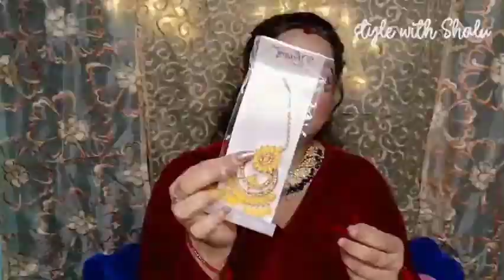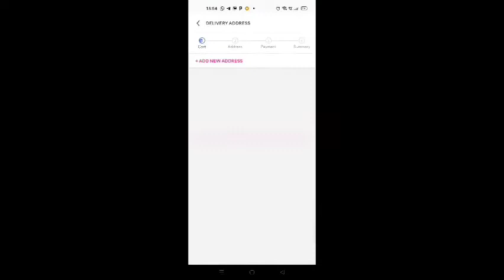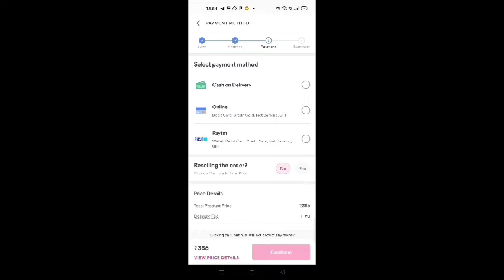meesho jewelry haul_ meesho jewelry review_ meesho jewelry collection l Discover Real Meesho jewelry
Welcome to short Jalwa 🙏

Yah channel full entertainment channel hai yahan per IEA every video short video entertaining hoga har tarah ke entertainment video ham yahan per upload karte Hain please hamare channel per Bane rahe SUBSCRIBE , jarur karna please 🙏